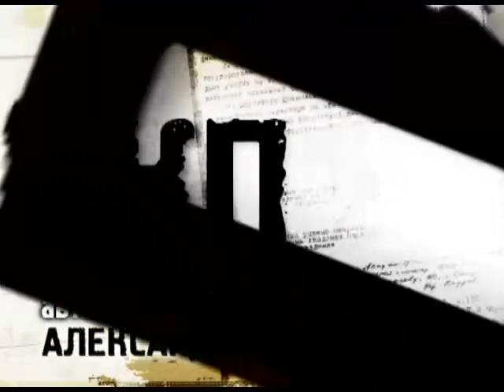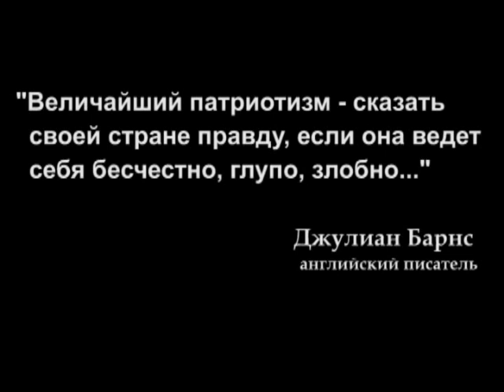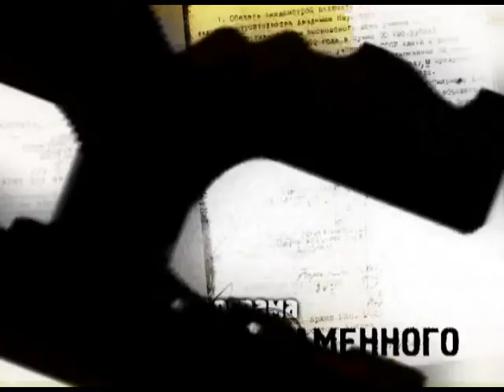Приговор приведён в исполнение. Программа "КПП" от 18.04.2020